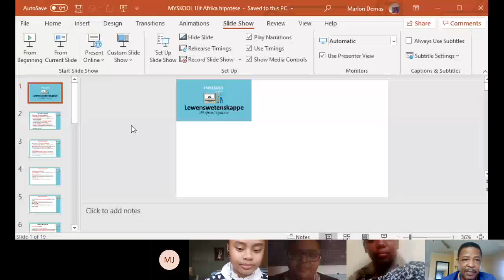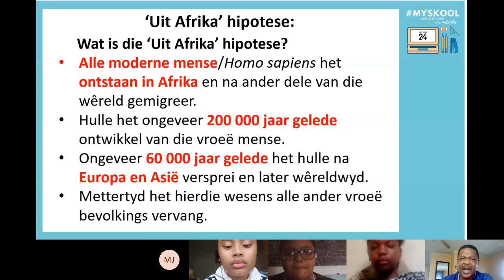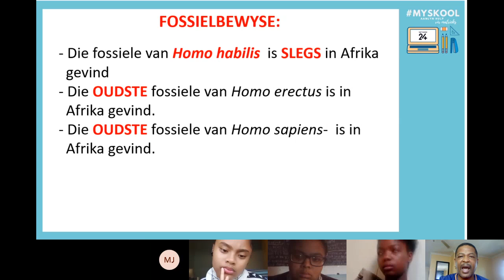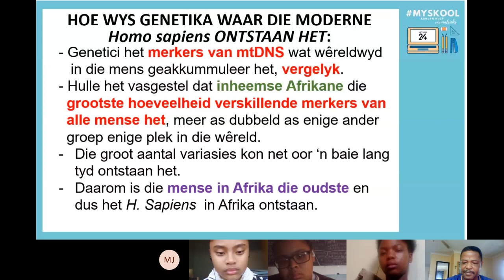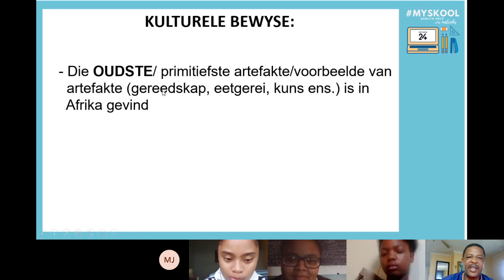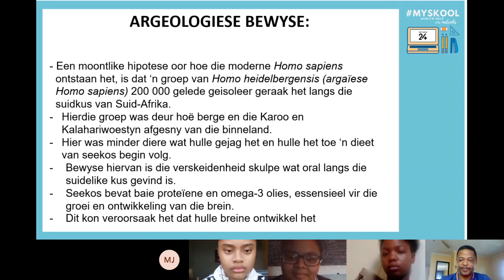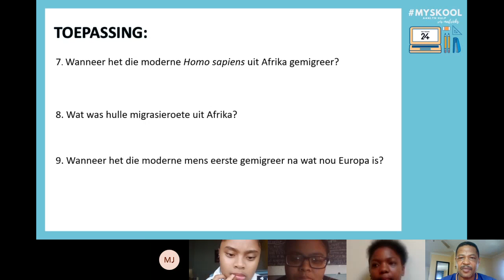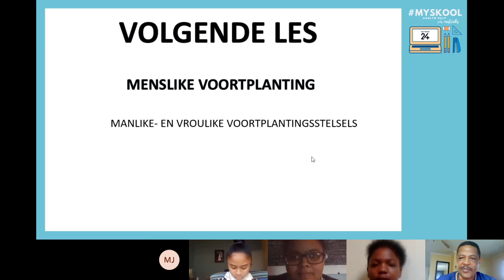MySkool: Lewenswetenskappe Les 10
Hierdie les word aangebied deur Unity Demas van die Hoërskool Bernadino Heights in Kraaifontein. Hy het 22 jaar se ondervinding as onderwyser.

Hierdie les sal fokus op: Uit Afrika-hipotese